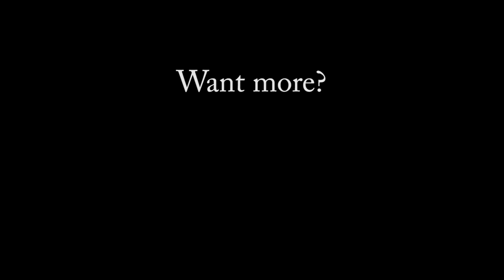The Bloomers - The Hare in the Corn / Where Lilies Bloom / John Brosnan's / Walsh's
Jacob's Ladder Festival's main stage, May 2015

Tunes:
The hare in the corn (Slide)
Where lilies bloom (Polka)
John Brosnan's (Polka)
Walsh's (Polka)